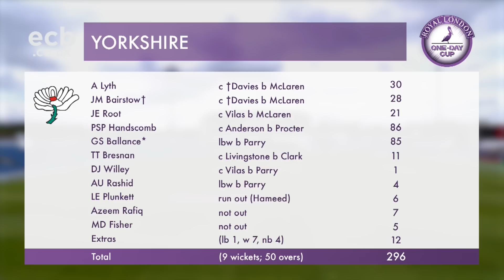White Rose Yorkshire Makes Convincing Win Over Rivals Lancashire - One Day Cup Highlights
From 43 for three, there was no way back for the Bears who mustered only 241 all out despite Jonathan Trott's 92 - his sixth 50-plus score in eight RL Cup innings.